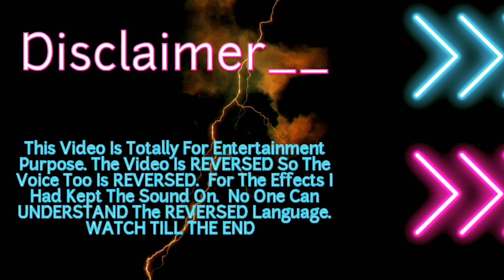DC Blue Beetle But It's Reversed 😅